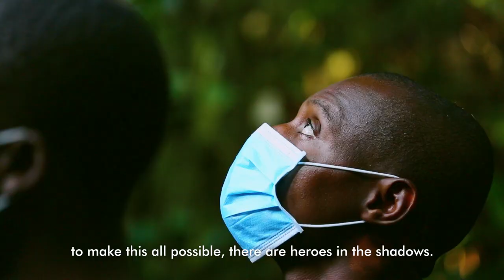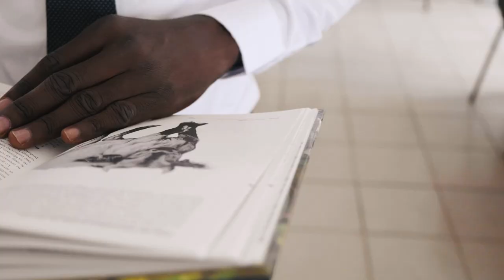25th Anniversary of Nouabalé-Ndoki National Park | WCS Congo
WCS is proud to celebrate 25 years of Nouabalé-Ndoki National Park, a stunning protected area, and World Heritage Site, that spans 1,621 square miles (4,200 square kilometers) of pristine lowland rainforest safeguarding some of Central Africa’s best-known wildlife.